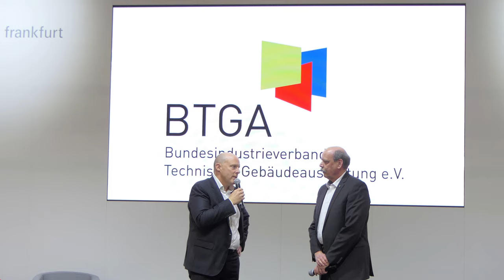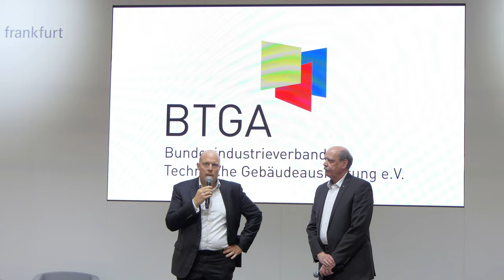Was ist der Bundesindustrieverband Technische Gebäudeausrüstung e.V. - BTGA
Der BTGA ist eine der bedeutendsten Organisationen der Gebäudetechnik-Branche und repräsentiert hauptsächlich Anlagen erstellende Unternehmen mit industriellem Zuschnitt. @btgatv